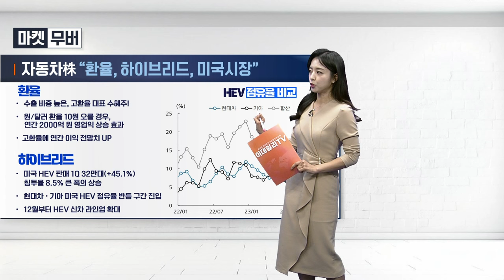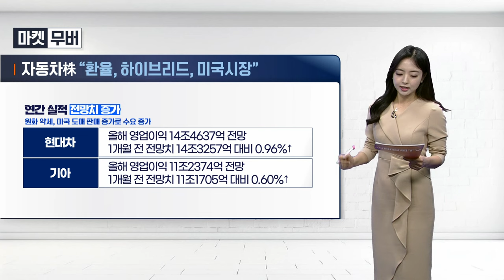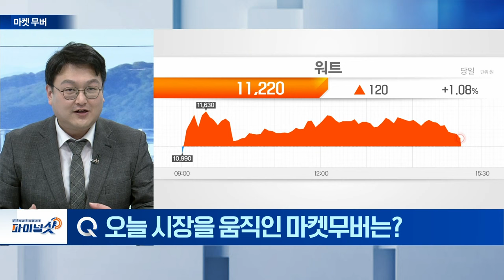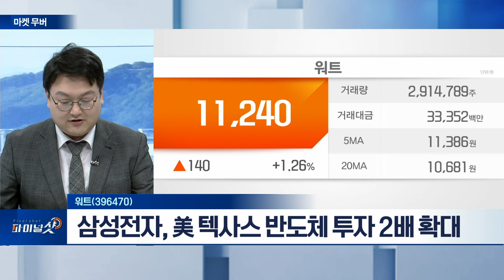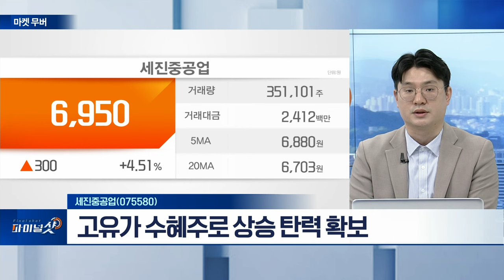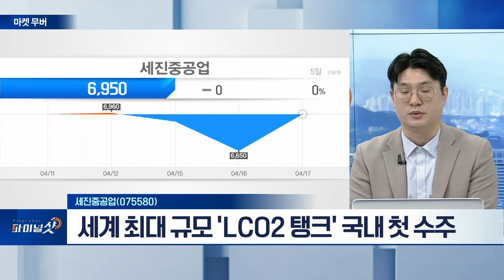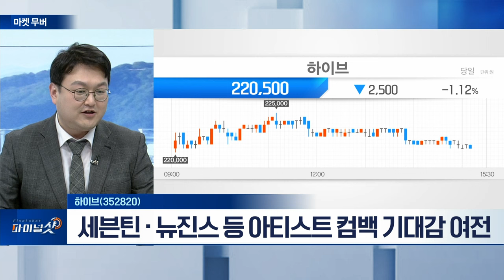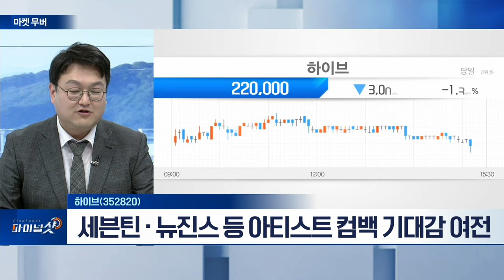워트(396470), 세진중공업(075580), 하이브(352820) | Final Shot (20240417)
워트(396470)
- 삼성전자‧SK하이닉스 1차 협력사 부각
- 삼성전자, 美 텍사스 반도체 투자 2배 확대

- 고유가 수혜주로 상승 탄력 확보
- 세계 최대 규모 'LCO2 탱크' 국내 첫 수주

하이브(352820)
- 유니버설 뮤직 그룹과 독점계약
- 세븐틴‧뉴진스 등 아티스트 컴백 기대감 여전